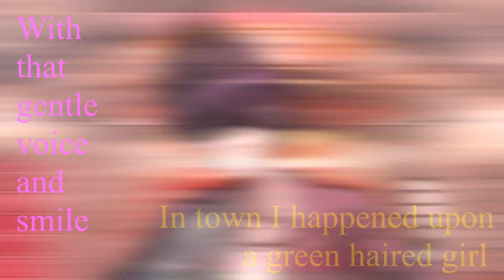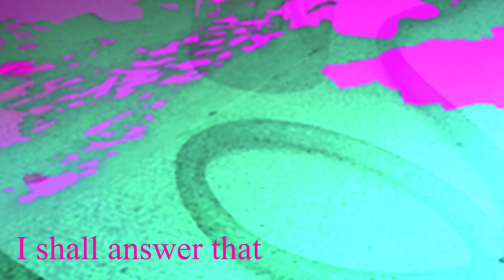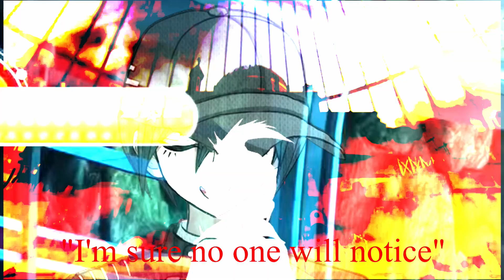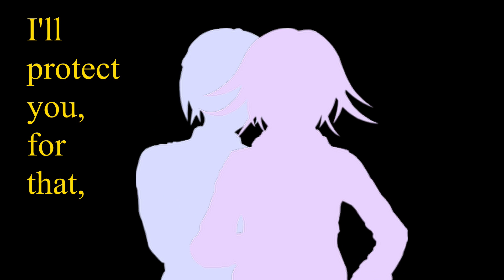The Detective of Evil feat. Shuuichi Saihara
I'm back after 3 months! wooooo

Song: Servant of Evil (Seven Crimes and Punishments) - Akuno-P

Subtitles: pricechecktranslations, Me

Cast:
Detective of Evil: Shuuichi Saihara
Son of Evil: Kokichi Ouma
Son of Purple: Kaito Momota
Prince of Green: Rantarou Amami
Swimmer in Red: Aoi Asahina
Son of Pink: Kazuichi Souda
Assassin Nurse: Mikan Tsumiki